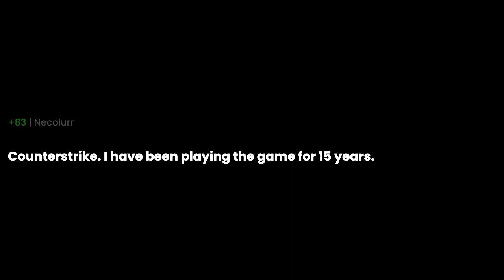What videogame is replayable and never gets boring?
What videogame is replayable and never gets boring? the question you all have been asking for. I have been asked this question so many times that I decided to make a video about it. I hope you enjoy it and if you have any questions, please leave them in the comments below.